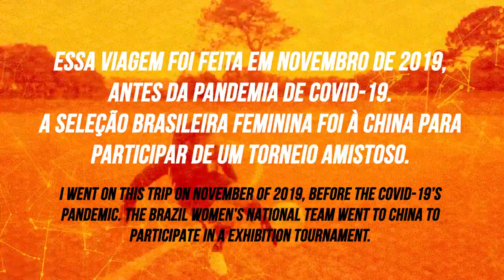CONHEÇA OS BASTIDORES DA SELEÇÃO BRASILEIRA FEMININA DE FUTEBOL!!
Marta mostra os bastidores da Seleção Brasileira Feminina de Futebol. É isso mesmo galerinha, fomos pra China (antes dessa pandemia, deixando claro) para jogar um torneiro amistoso. E nesse vlog mostro um pouco do que acontece nas internas, vocês vão ver como essa mulherada apronta. Eu me divirto!!!

Aproveitem o vídeo, está muito legal. 💋 Beijos da Martinha.

Me sigam no instagram: @martavsilva10

Realização: Play9